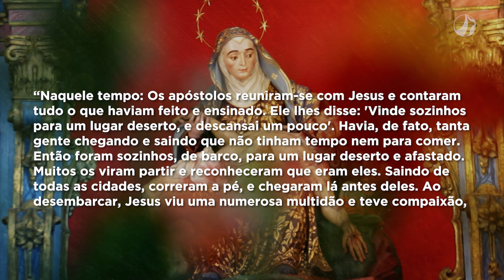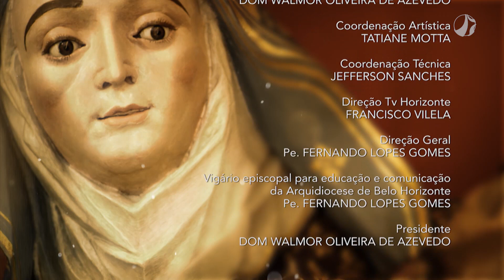Mãe Maria | Dom Walmor – 05/02/2022